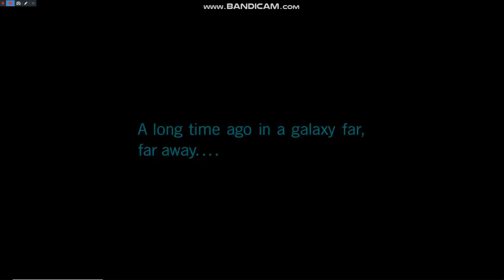Media asia/Media asia film/Lucasfilm ltd (2018)